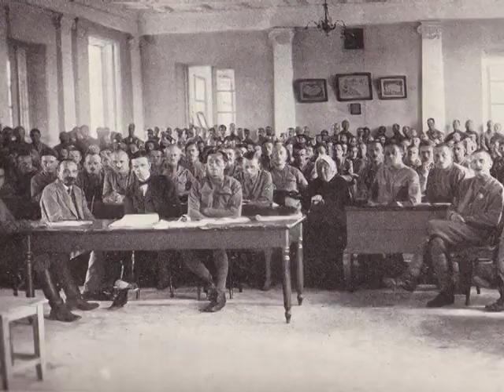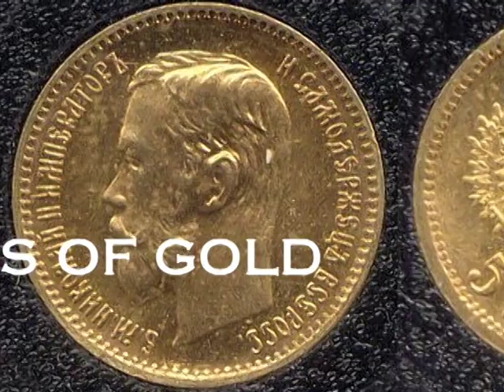Czechoslovak Legion Video - older version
The amazing true story of the Czechoslovak Legion's adventure in World War One - under the leadership of Professor Thomas G. Masaryk, 70,000 Czech and Slovak POW's switch sides - fight for the Allies, capture the Trans-Siberian RR - and win a new nation. NOTE: Most of these photos haven't been seen for 75 years - and the Russians destroyed the negatives.